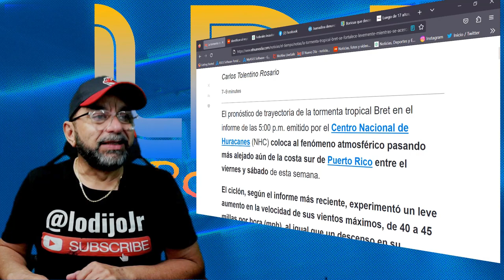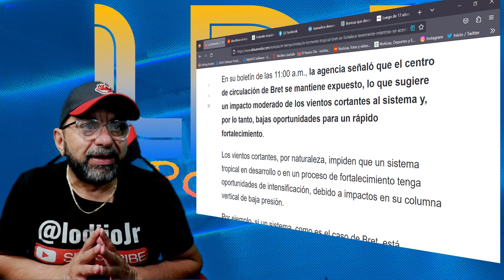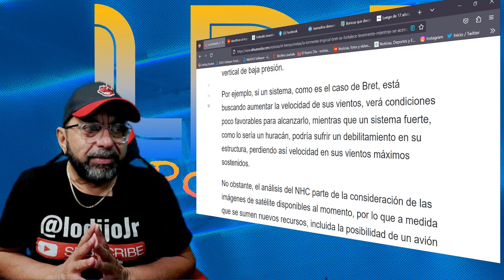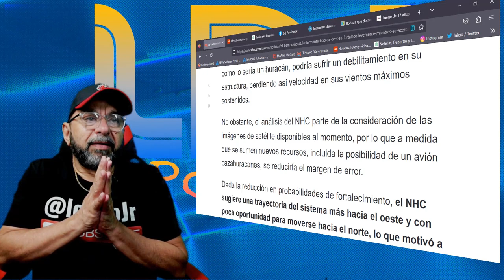La Tormenta tropical Bret pasara al Sur de Puerto Rico entre Viernes y Sabado